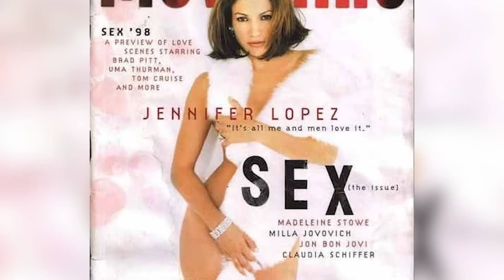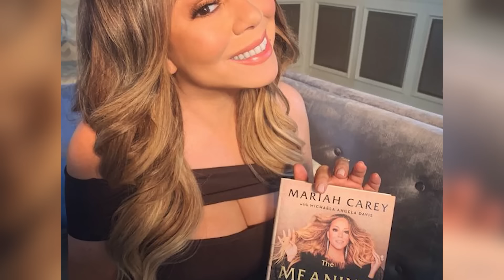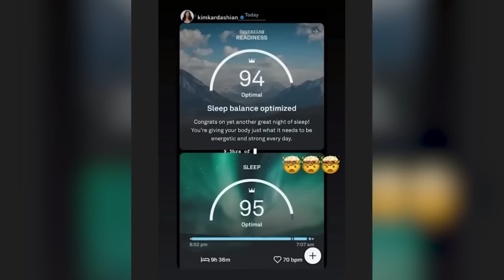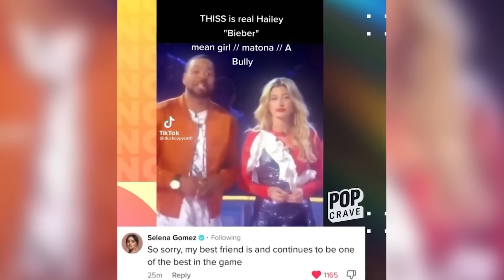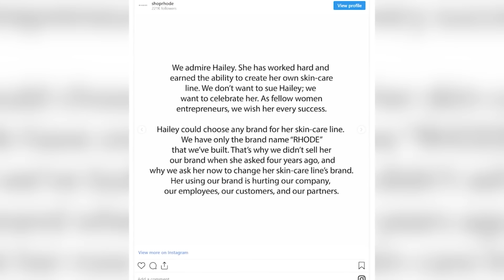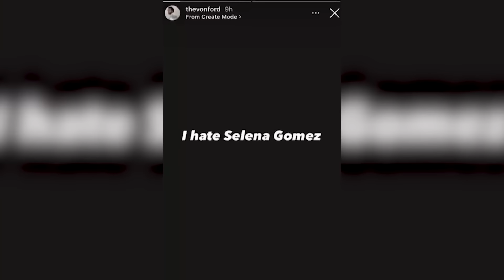These Celebrities Were Just Caught Lying To EVERYONE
In this video, we expose the celebrities who were recently caught lying to everyone. From shocking fabrications to outrageous claims, these stars have been deceiving their fans and the public. Discover the truth behind their lies and how they were finally exposed. Don't miss out on the scandals that are shaking up Hollywood! 🌟🔎

PRODUCER & FILMED BY:
Chris Stiuso